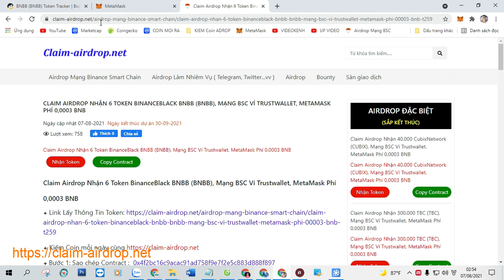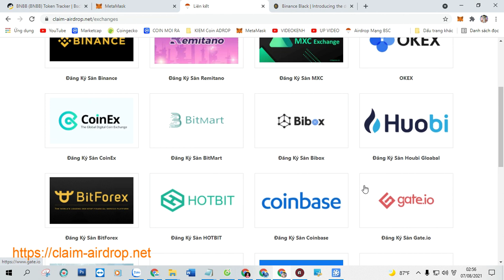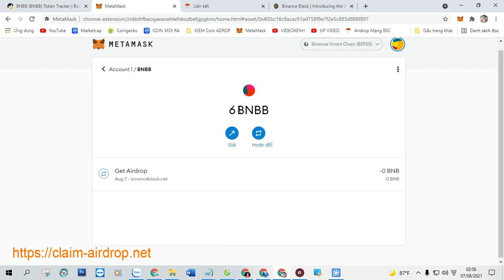Claim Airdrop Nhận 6 Token BinanceBlack BNBB (BNBB), Mạng BSC Ví Trustwallet, MetaMask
Claim Airdrop Nhận 6 Token BinanceBlack BNBB (BNBB), Mạng BSC Ví Trustwallet, MetaMask Phí 0,0003 BNB

+ Bước 1: Sao chép Contract :  0x4f2bc16c9acac91ad758f9e7f2e5c883d888f897

+ Bước 2: Truy Cập Web Tại Đây Click ( Claim Airdrop ) Nhận Token